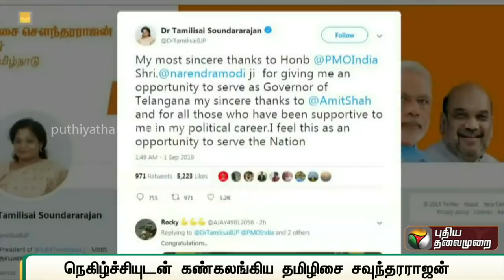தமிழிசை கண்கலங்கிய நெகிழ்ச்சி தருணம் | Tamilisai Soundararajan | Governor | Telangana